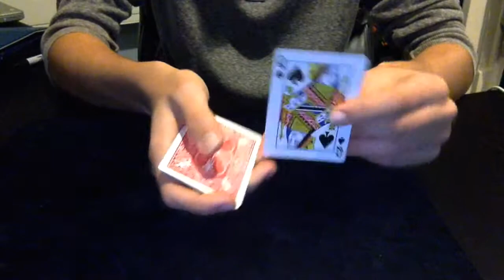Another Invisible Mark Performance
Here is a performance of the wonderful packet trick Another Invisible Mark by I-Magic. Enjoy!